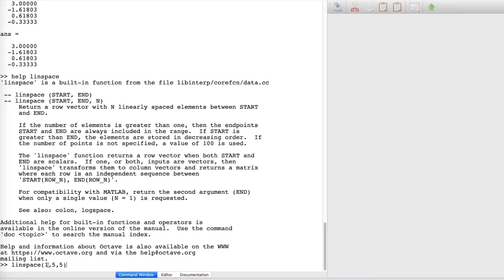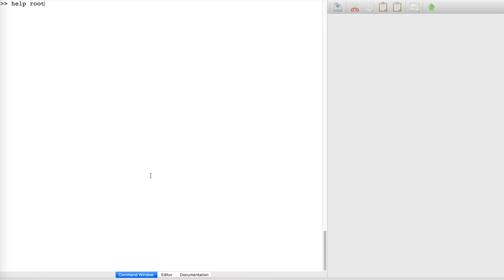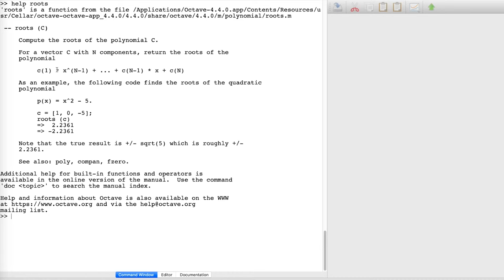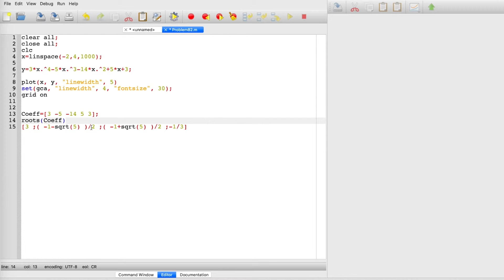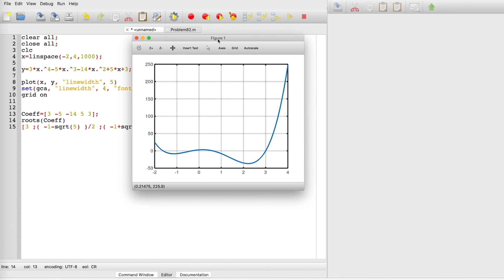Problem 82; Solve the equation manually and using Octave software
We want to solve this symmetric equation. After we manually solve it, I show how to find the roots of the equation with a computer tool called Octave. You can download and install Octave on your Mac or PC for free from:

Simulation is a powerful to quickly find the answer to some problems or numerically solve equations. From now on, I will include Octave code in videos to  help you get familiar with numerical computation tools.